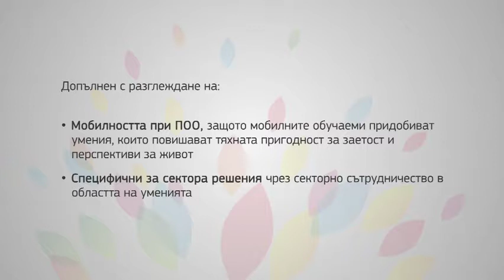European Vocational Skills Week 2017